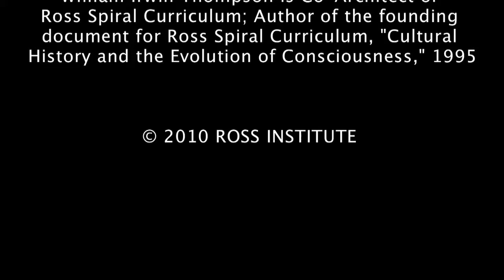William Irwin Thompson Reads from "Three Long Poems" Part 2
Thompson, William Irwin. Blue Jade from the Morning Star: An Essay and a Cycle of Poems on Quetzalcoatl. New York: Lindisfarne Books, 1983.

Thompson, William Irwin. Still Travels: Three Long Poems. New Jersey: Wild River Books, 2009.

William Irwin Thompson is a poet and cultural historian. His website is williamirwinthompson.org

He contributes regularly to the Wild River Review wildriverreview.com

William Irwin Thompson is Co-Architect of Ross Spiral Curriculum; Author of the founding document for Ross Spiral Curriculum, "Cultural History and the Evolution of Consciousness," 1995